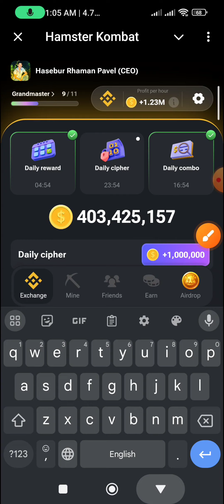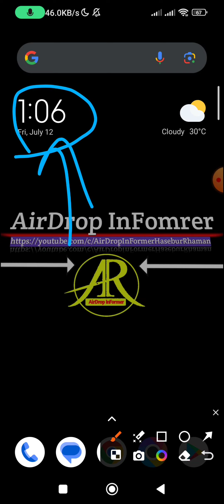Hamster Kombat Daily Cipher Morse Code || 12/07/2024 || Claim 1,000,000 Coins Task Reward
🔥How To Create My...

📌 Bangladeshi Youtuber